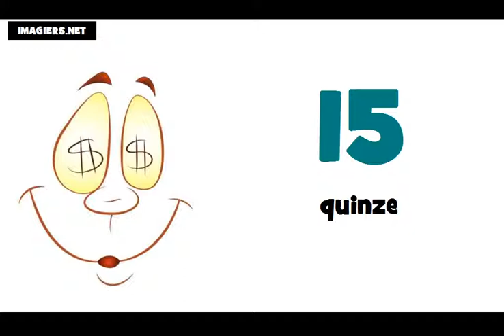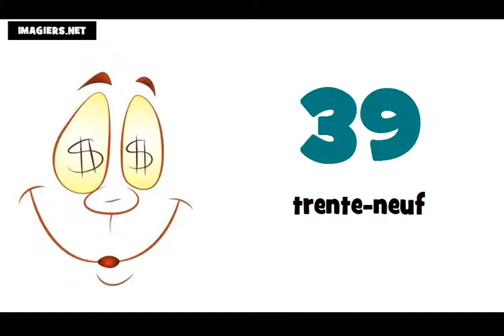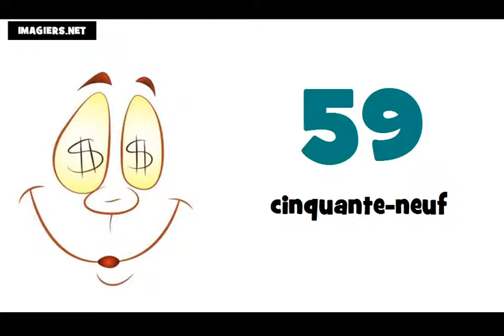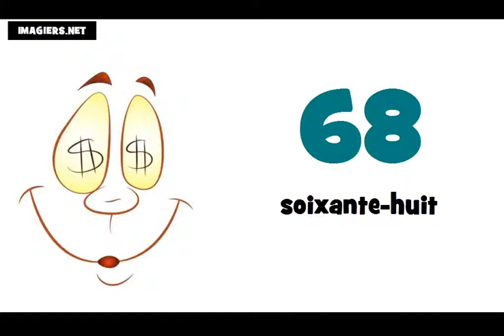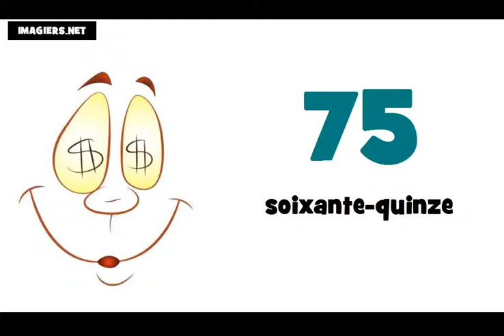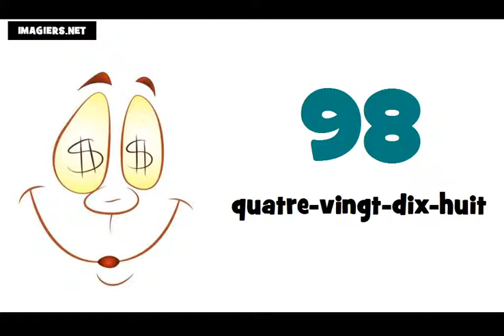ranskan alkeet # numerot ranskaksi